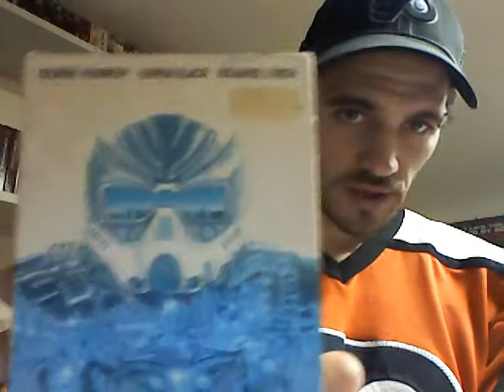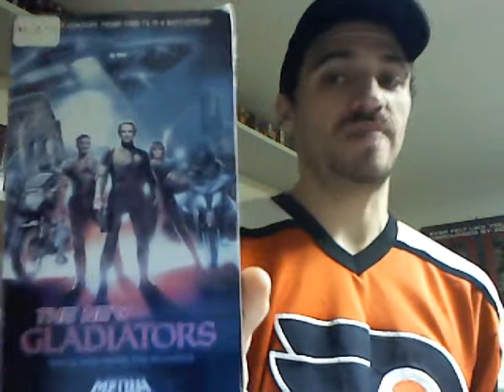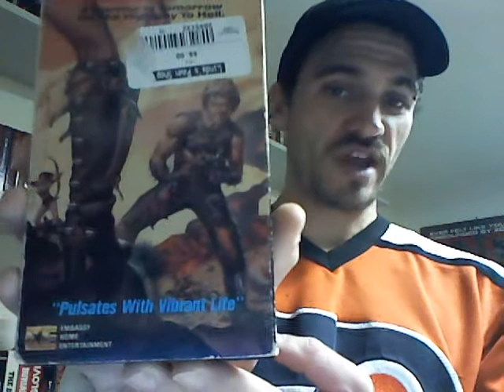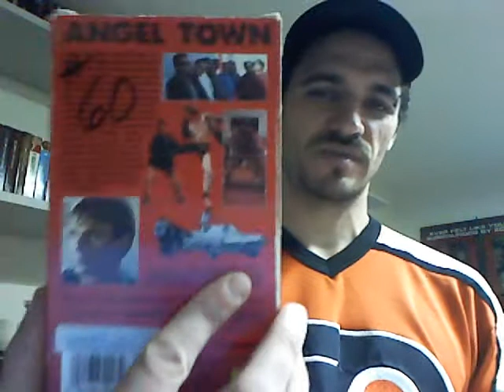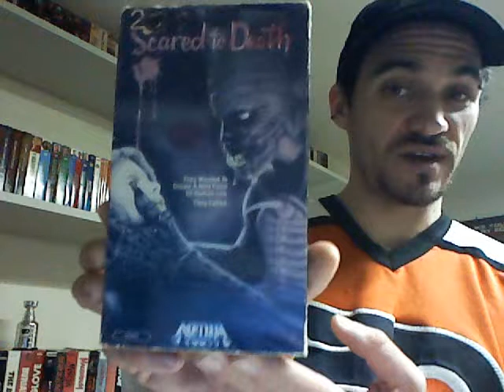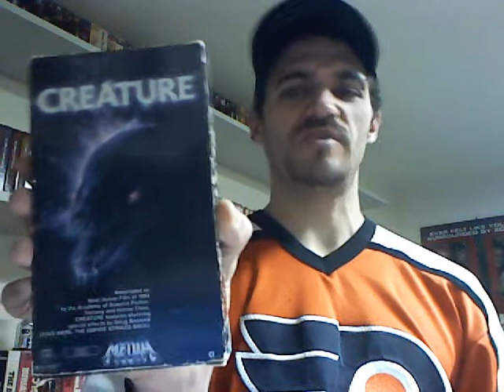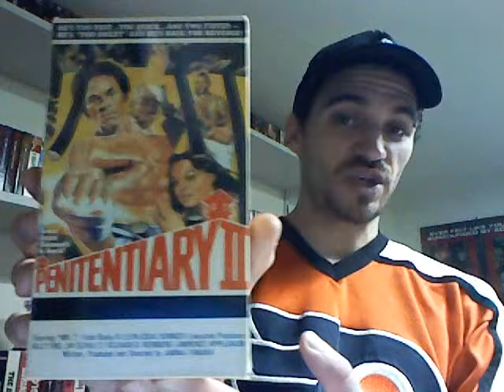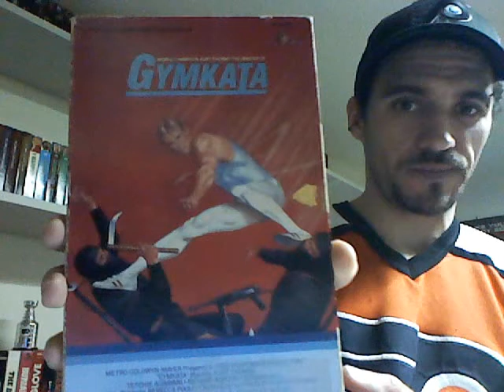JDOG'S DVD DUNGEON - VHS UPDATE PART 3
Jdog shows some cool horror vhs he picked up.